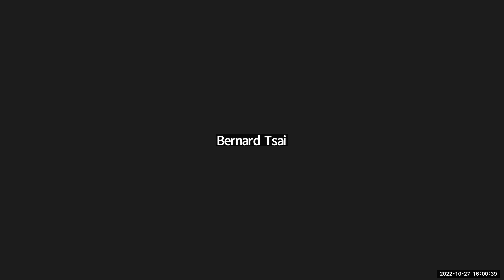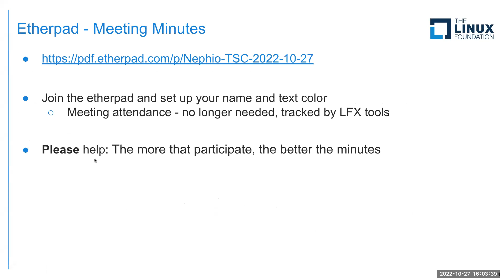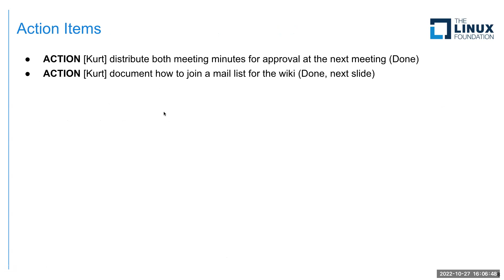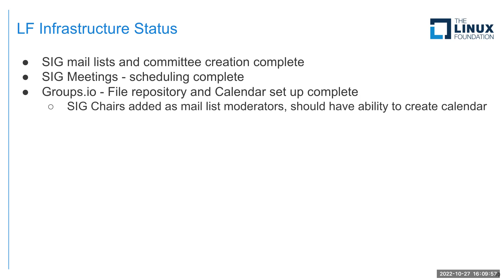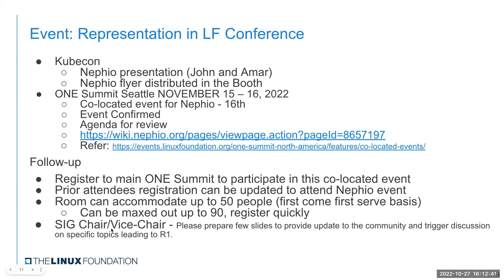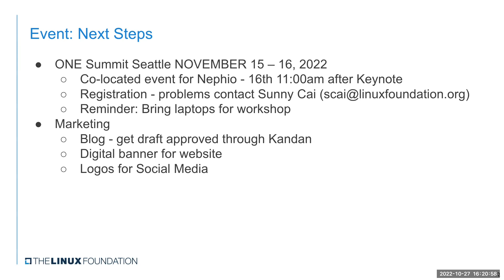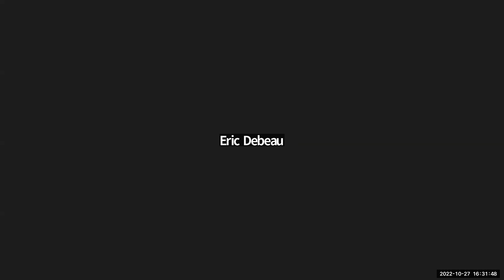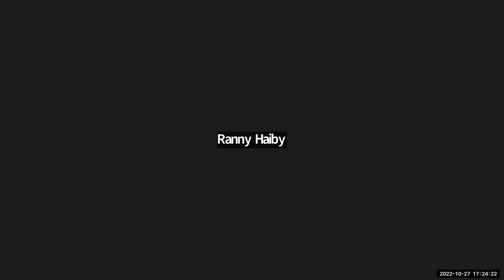2022-10-27 Nephio TSC Meeting